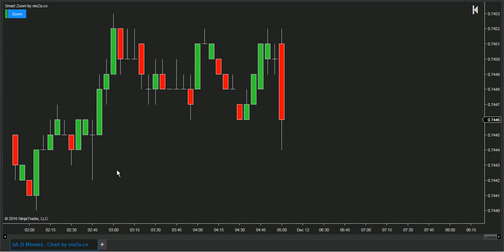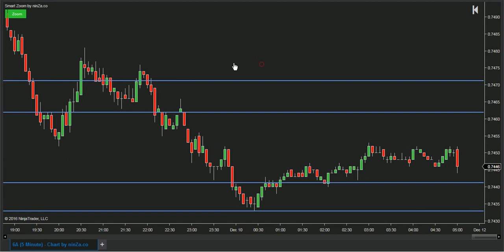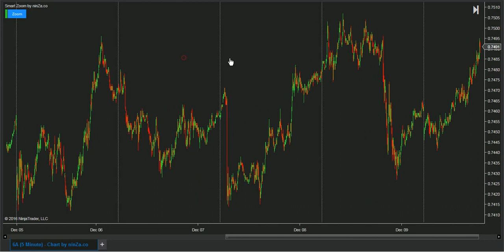[NinjaTrader 8] Smart Zoom Indicator by ninZa.co (Update: 08 Dec 2016)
[NinjaTrader 8] Smart Zoom Indicator by ninZa.co